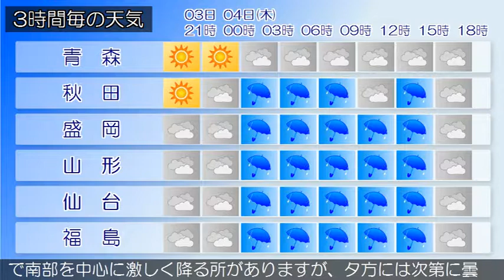2019/07/03 東北地方の天気予報 夕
梅雨前線が本州の南岸に停滞しています。東北地方は、曇りや晴れとなっています。３日夜は、梅雨前線が次第に北上するため、曇りや晴れで、南部では雨の降る所がある見込みです。４日は、梅雨前線や低気圧の影響により、雨で南部を中心に激しく降る所がありますが、夕方には次第に曇りとなるでしょう。